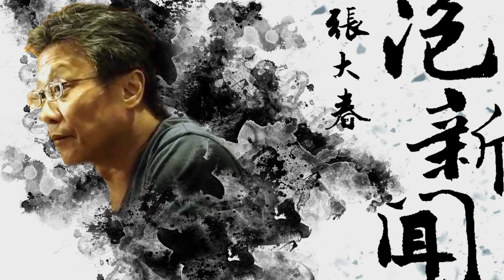'22.09.20【張大春泡新聞】馮勃翰教授談《追劇商戰：解密串流市場的瘋狂爭霸》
來賓：國立台灣大學經濟學系副教授 馮勃翰
主題：主題館－先覺出版《追劇商戰：解密Netflix、迪士尼、蘋果、華納、亞馬遜的串流市場瘋狂爭霸》

▍九八新聞台@大台北地區 FM98.1